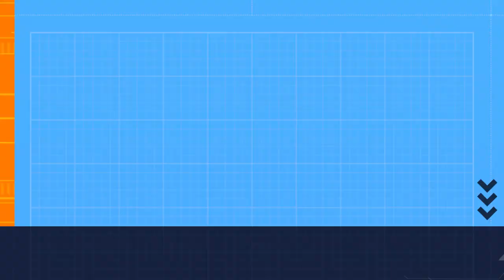New best racing game | gaming viralgame By A To Z Entertainment